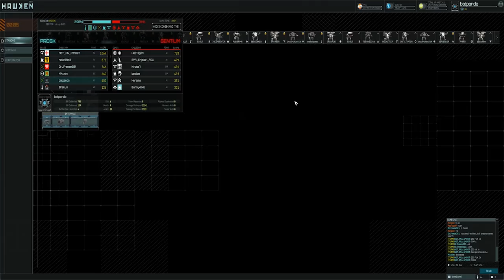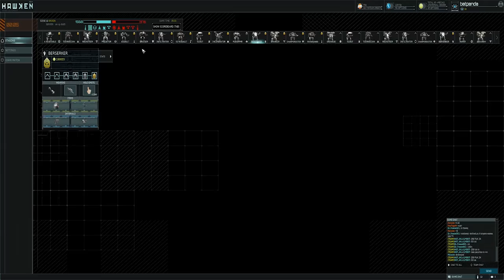HAWKEN - Your play #2 - Seige - Dr Freeze edition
This series is being made to thank you to all of the people i play with, check out the end of the video to see if you are in it and watch how you play on the battlefield. thanks for all of the games people. i cant make these with out you.

This footage is raw no time warp or kill cams, what you see is what i see of the battle field. hope you like it

Players:
Dr_Freeze001
M4xxim
NOT_AN_AIMBOT (AKA rozermahbub)
hellc9943
Bunnykillkill
basilios
HepTagoN
Kindos7
Shakuri
Neraste
And the kill feeder maximus himself

No music today just chat with the guys :)